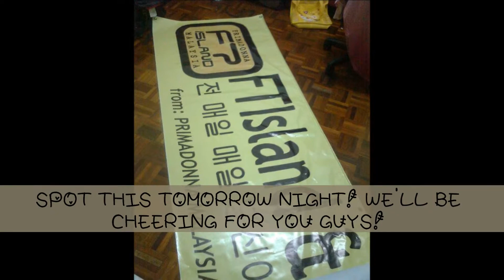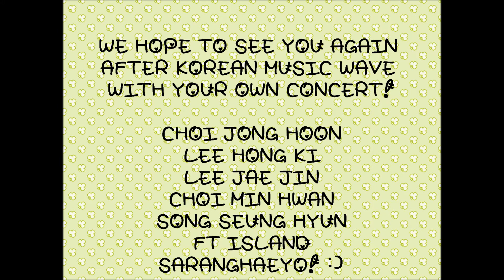Welcome To Malaysia FT ISLAND! :)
video by MY FTISLAND